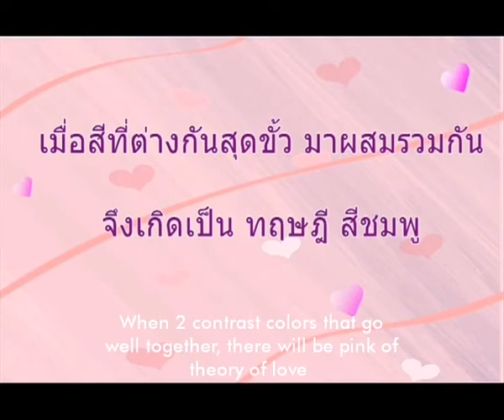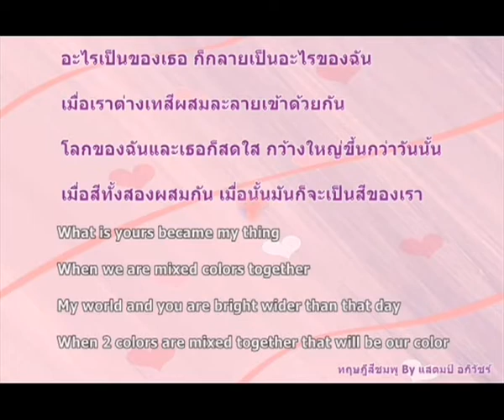Krist&Singto - ทฤษฎีสีชมพู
Song - ทฤษฎีสีชมพู
ขอบคุณภาพสวยๆจากทุกคน